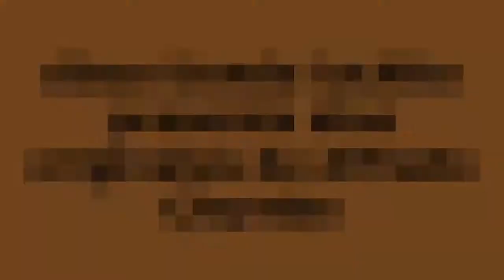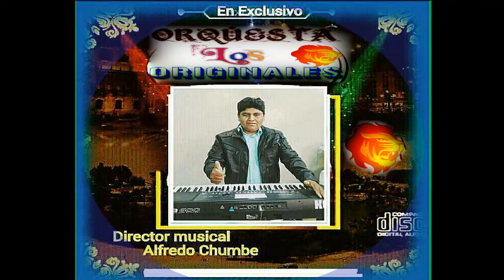LOS ORIGINALES DE OQKG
siuscrite ami canal